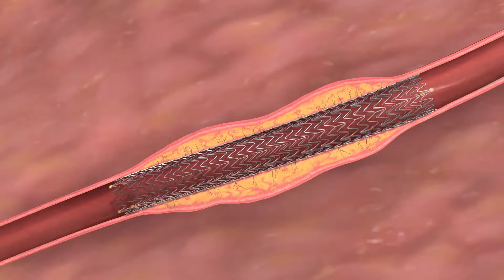Medicated stent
Medicated stent for treatment of peripheral artery disease (PAD)